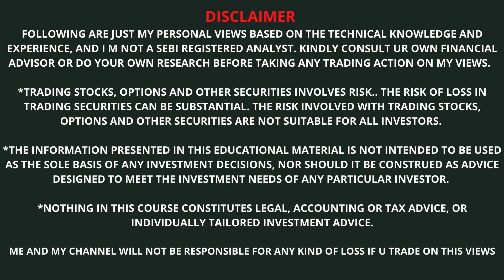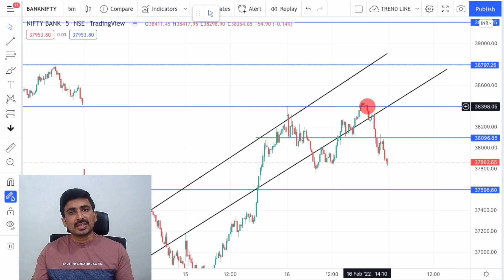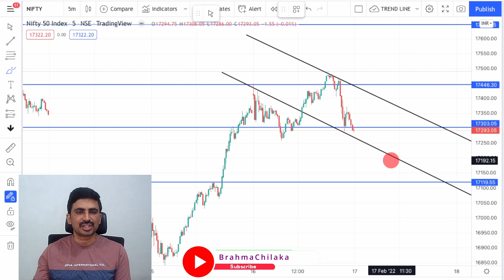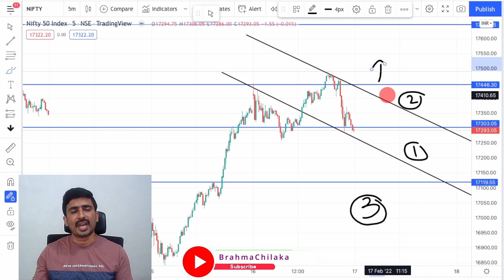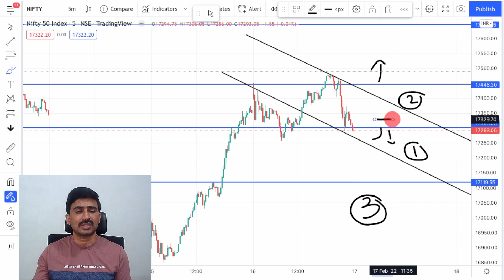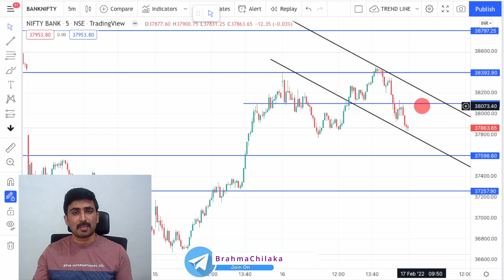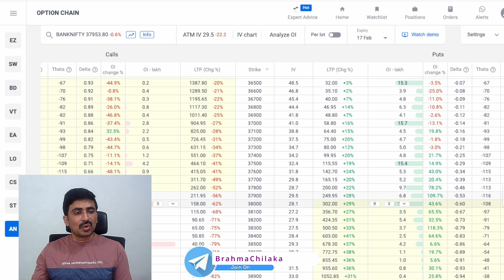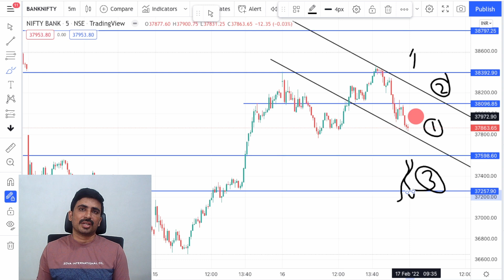Nifty Banknifty Prediction 17th February |Expiry Day Trading levels |Stock Market Tomorrow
👉For WhatsApp premium membership contact on

This video contains Nifty Banknifty Intraday trading levels & Stocks for Tomorrow in Telugu.
17th February Thursday.